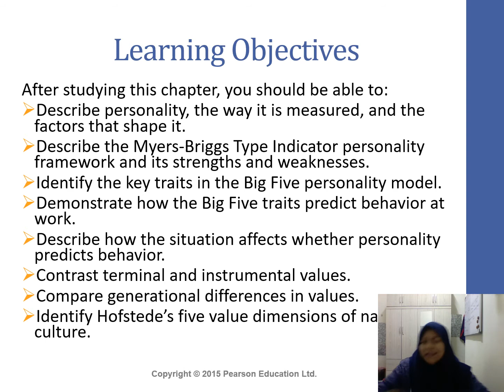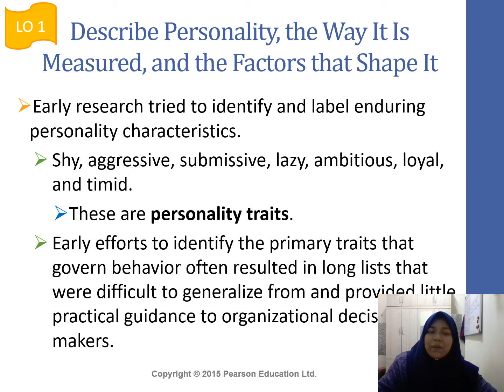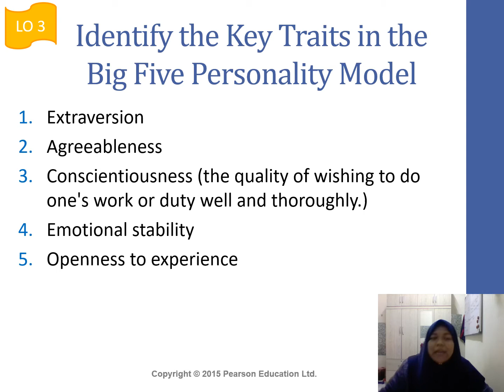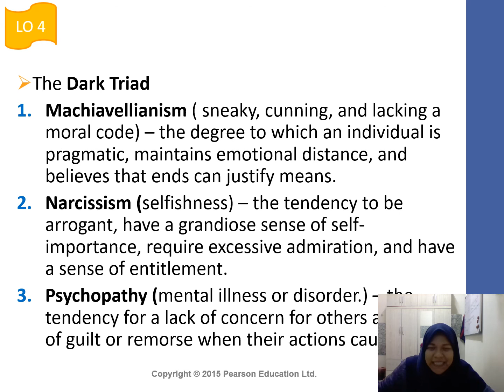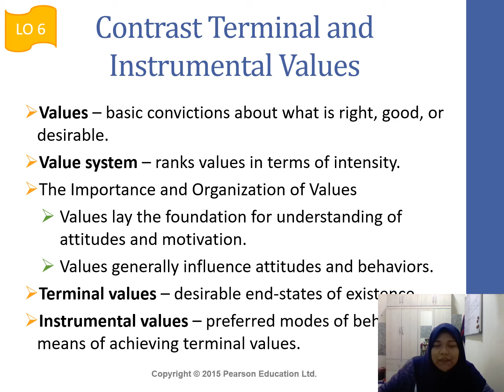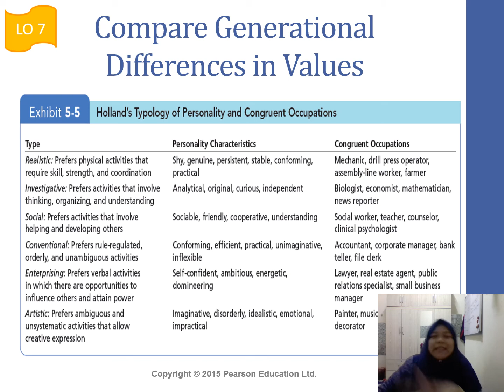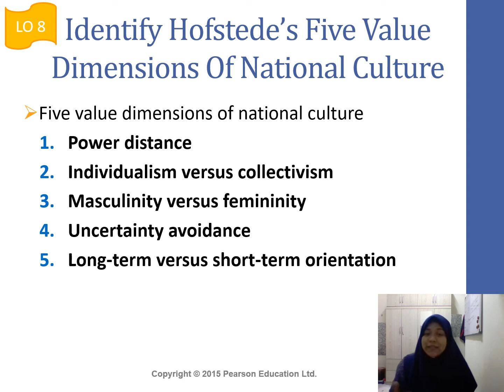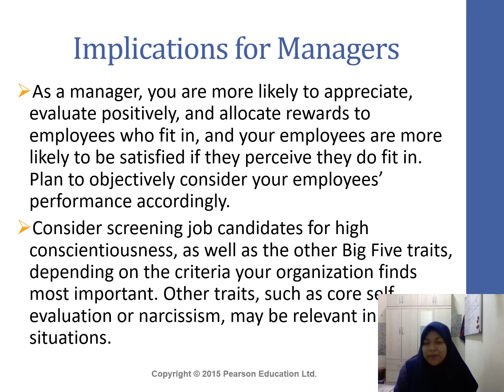CHAPTER 5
Hello there,

Let us continue the next chapter! Have fun walking and running here!